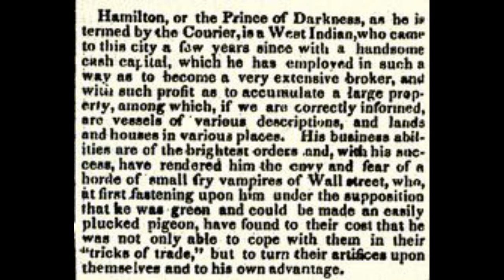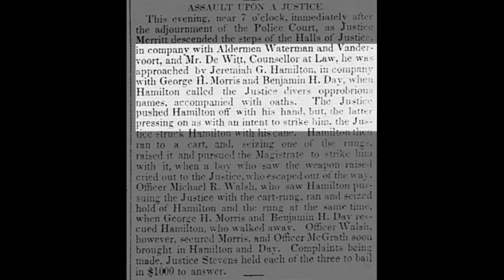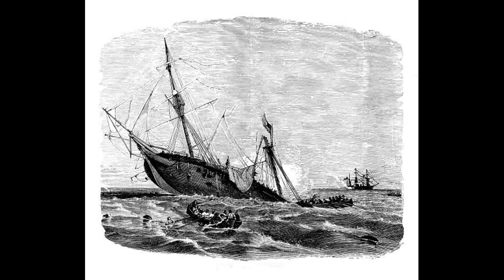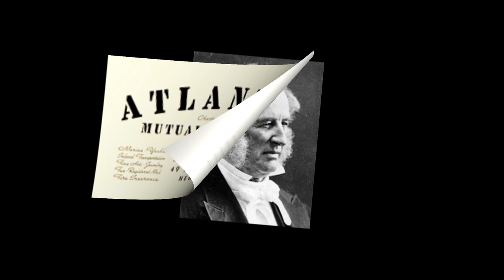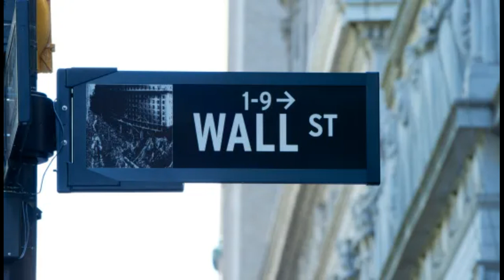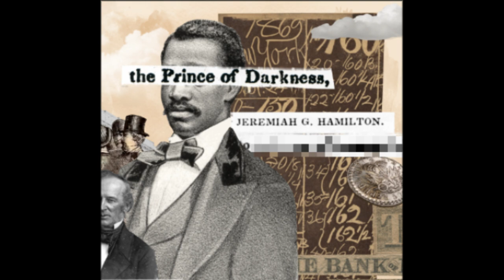JEREMIAH G. HAMILTON - "THE PRINCE OF DARKNESS" (VILLAIN, HUSTLER, OR FINANCIAL GENIUS) $$$$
Jeremiah G. Hamilton was Wall Street’s first Black millionaire, and the only African American broker to join mid-19th-century New York’s millionaire’s club. He escaped Haiti in 1828 and began building his fortune by selling to both white and Black entrepreneurs. He was known as the “Prince of Darkness” by most and Ni Hamilton by others and was considered the wealthiest African American of the 19th century. Hamilton used questionable tactics to amass his considerable wealth and was reportedly despised by both Black and White businessmen. In the midst of a segregated New York, Hamilton worked freely out of an office on Wall Street and participated in the city’s real estate boom. He invested in land and property around the Hudson River, and owned stock in railways that denied access to members of his race. One of Hamilton’s contemporaries observed that he brazenly “assumed the privileges of a white man,” but he and others were unable to check Hamilton’s ambitions. Hamilton ignored, denounced, or outsmarted racial attacks, even thwarting a lynch mob during the Draft Riots of July 1863. Hamilton’s 40-year Wall Street legacy is either frowned upon because of his alleged dishonest business practices or admired for his creative business acumen in a time where a Black man prospering on Wall Street seemed impossible. African American contemporaries were scandalized by Hamilton’s relentless financial scheming, and in turn, the broker made a point of ignoring New York’s black community entirely.

During his career as a stockbroker on Wall Street, Hamilton was the only Black millionaire in New York City. During his lifetime, Black intellectuals disparaged his relentless pursuit of wealth as crass and undignified. American historians would shun Jeremiah Hamilton, ignoring his prominence in Wall Street during the 1840s and 50s. Today he is all but forgotten.